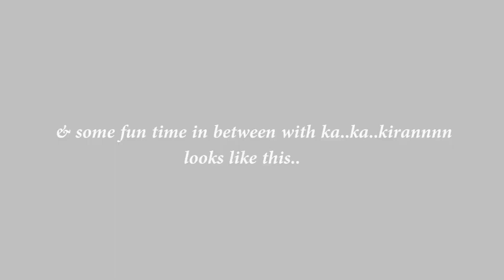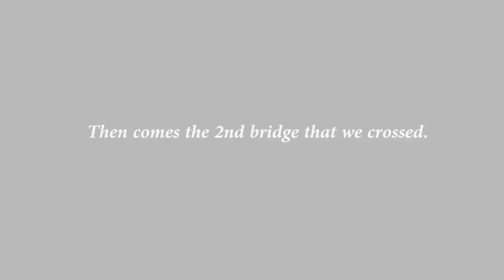Menchukha La Trek, Menchukha Tour vlog 3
Watch our brand new trek with our little trekker.

Follow us on 1.Facebook page : cyatraveller

                        2.Instagram : mona_scn